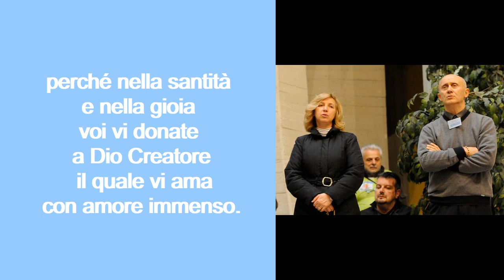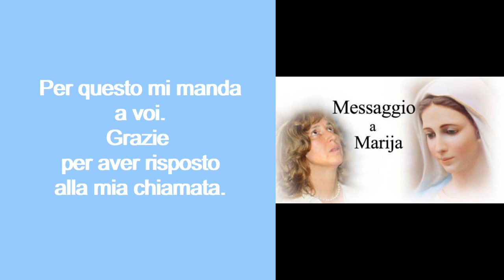Medjugorje: Messaggio a Marija del 25 gennaio 2020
Messaggio del 25 gennaio 2020
Cari figli! Oggi vi invito a pregare ancora di più finché nel vostro cuore sentiate la santità del perdono. Nelle famiglie ci deve essere la santità perché figlioli, non c’è futuro per il mondo senza amore e santità, perché nella santità e nella gioia voi vi donate a Dio Creatore il quale vi ama con amore immenso. Per questo mi manda a voi. Grazie per aver risposto alla mia chiamata.